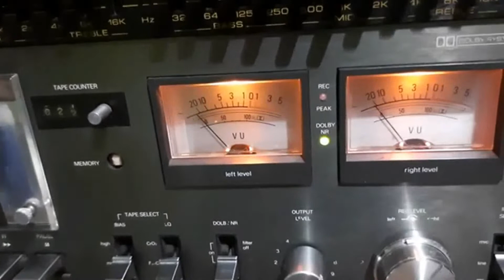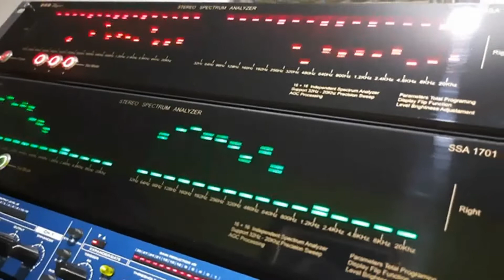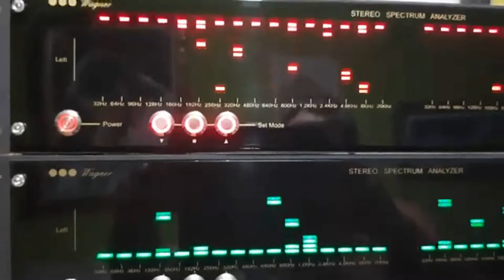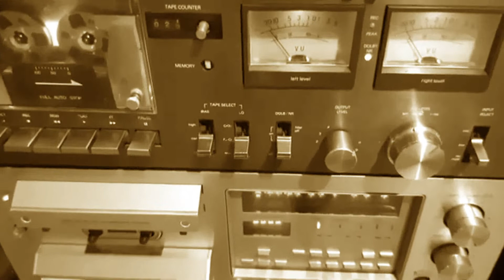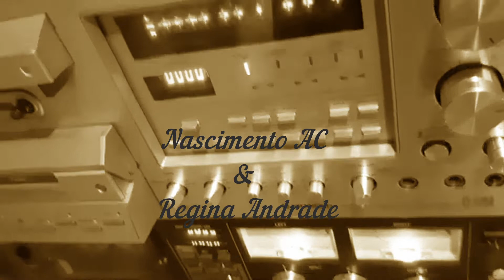Tape Deck Polyvox 750-D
Polyvox Stereo Cassete 750-D